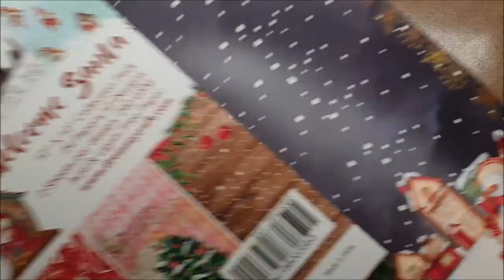Winter Door Hanger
Design team member Jasmina here. I have prepared a tutorial for this cute winter door hanger. Hope you like it!

Product Links